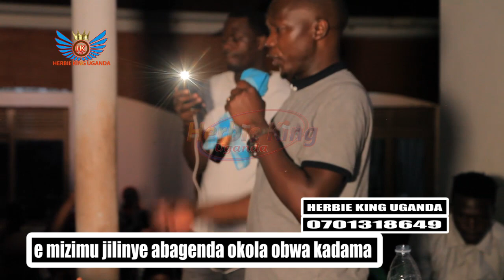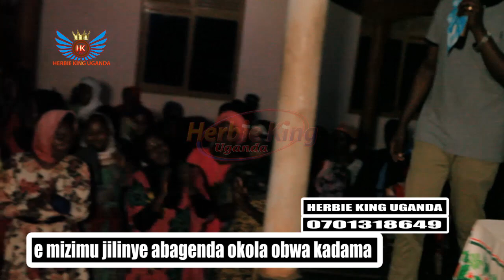abagenda okola obwa kadama e Saudi Arabia Emizimu jibalinye Pr Joseph Ngoma abasabide nejibavako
welcome to Herbie King Uganda media, One of the best feelings in the world is giving. With just one act of kindness, you can inspire others to go out and plant seeds of happiness through giving, too. on this channel we bring you the best from your communities and Entertainment news and updates. subscribe for all the best.